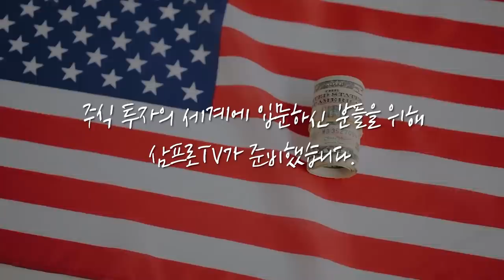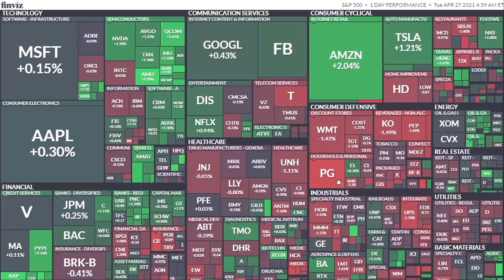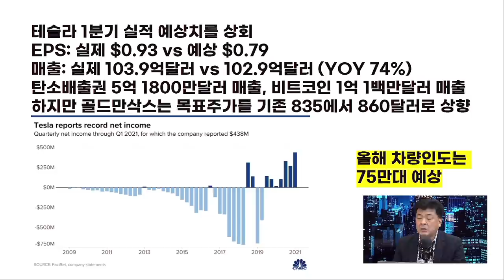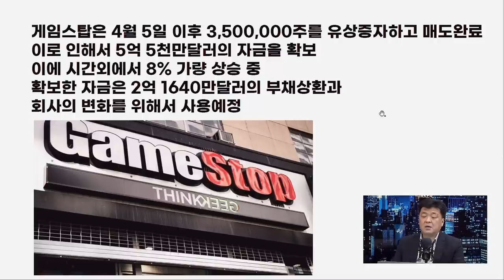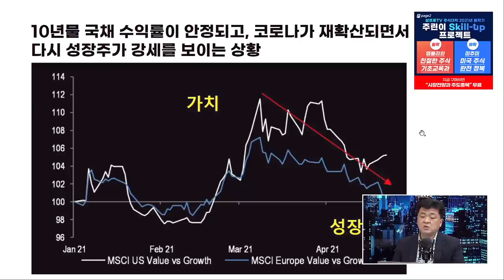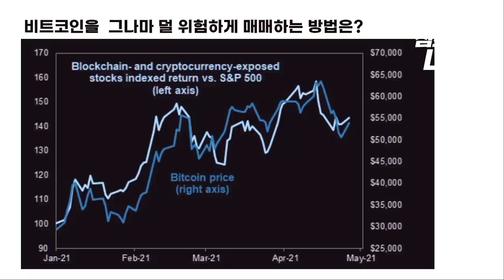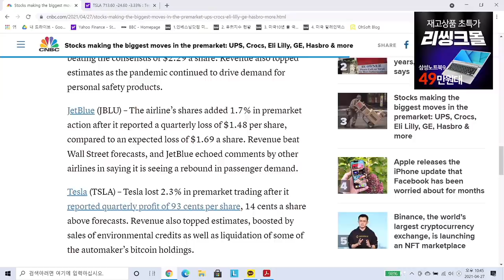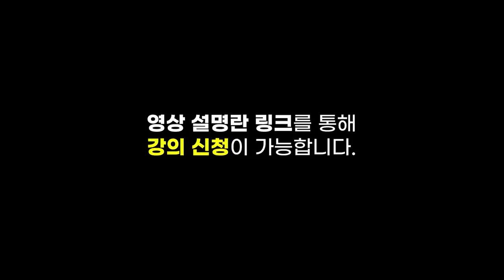[글로벌 개장시황] 암호 화폐를 그나마 덜 위험하게 매매하는 방법! f. 미국주식에미치다 장우석 본부장